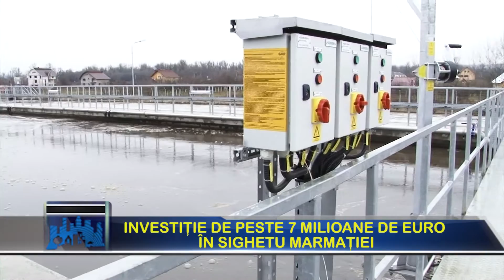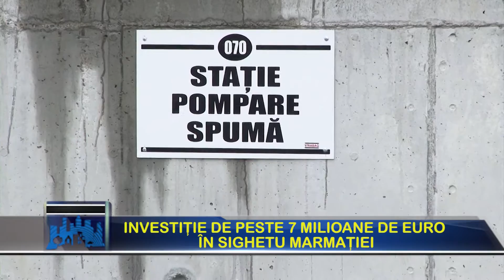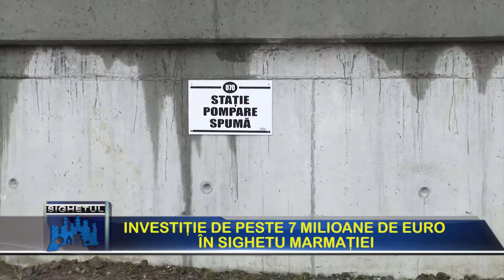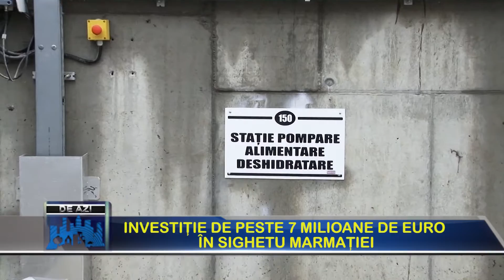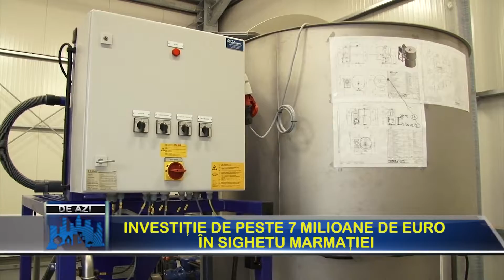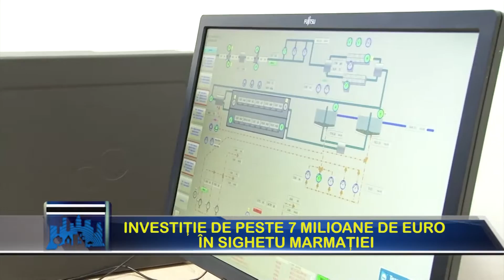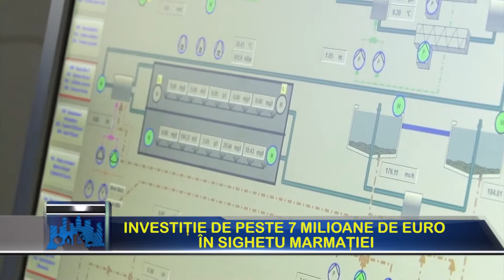Sighetul de Azi 10 Decembrie 2014 - Investitie de peste 7 milioane de euro in Sighetu Marmatiei P2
Invitati: Ovidiu Nemes - primarul municipiului Sighetu Marmatiei
Marius Sarg - manager de proiect